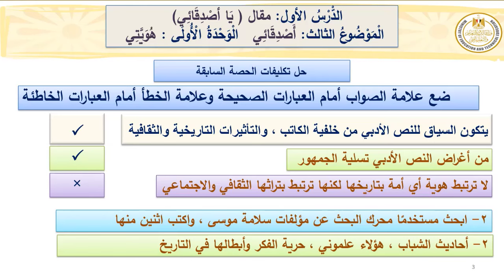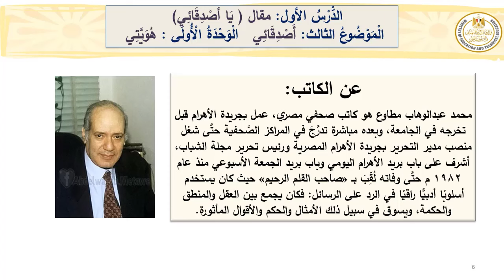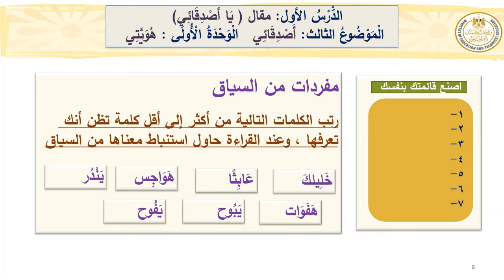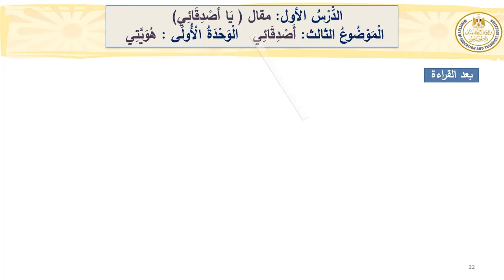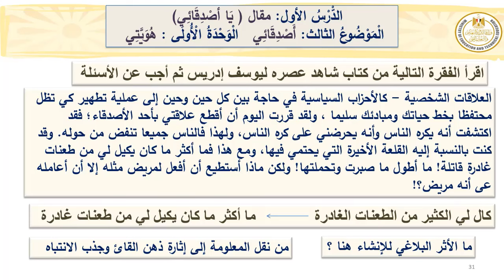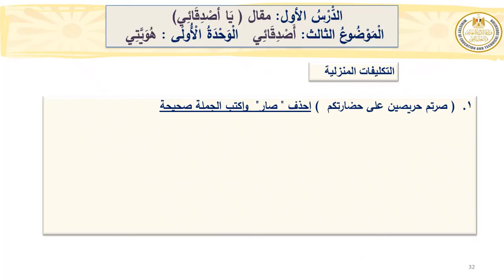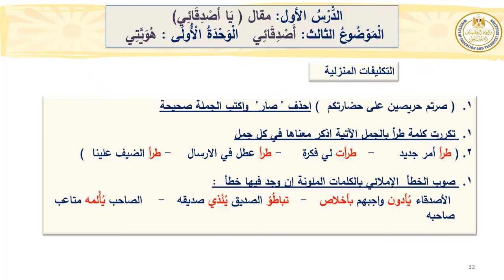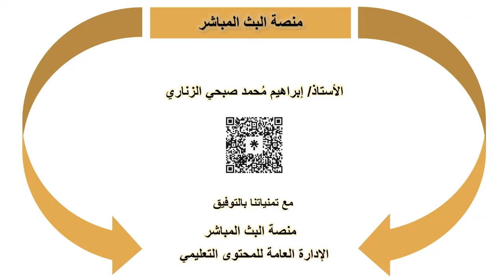لغة عربية الصف الاول الإعدادى الدرس الاول مقال يا اصدقائى الموضوع الثالث اصدقائى،الوحدة الأولی هويتي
عربى الصف الاول الإعدادى الدرس  الاول مقال يا اصدقائى الموضوع الثالث اصدقائى ، الوحدة الأولی هويتي